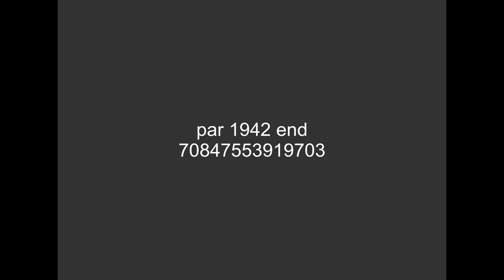[FICTIONAL] A Paramount Picture (1942, end)